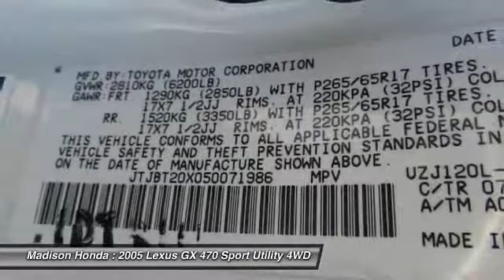2005 Lexus GX 470 Madison NJ 37920A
2005 Lexus GX 470 470

Madison Honda
280 Main Street

PASSED 90 POINT DEALER INSPECTION, LEATHER, and MOONROOF. One in a million. Be a VIP without a VIP price! There isn't a cleaner 2005 Lexus GX than this well-appointed creampuff. J.D. Power named the 2005 GX as the highest ranked in Overall Initial Quality Design in its class.